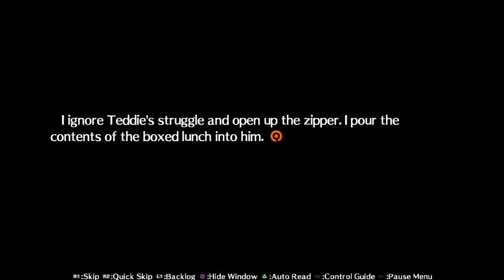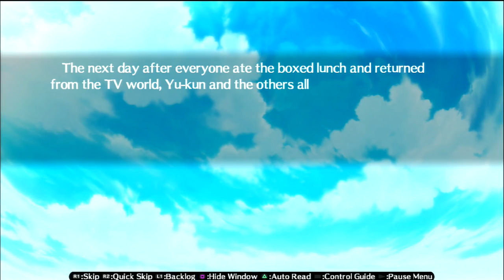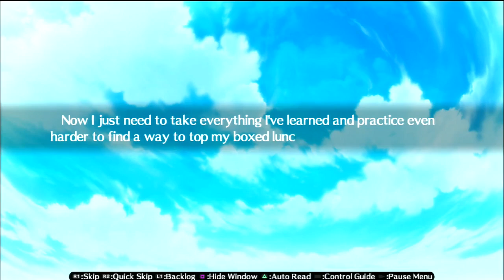Let's play Persona 4 Arena - Story Mode - #21 Yukiko / Larry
Death is now unbeknownst to the hunter...